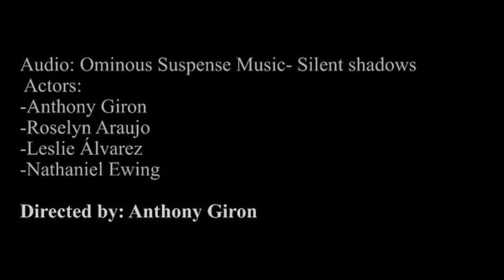Edmond Locard’s Principal